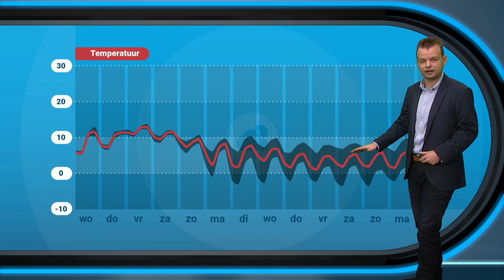Weerbericht: eerst nog grijs, morgen zon